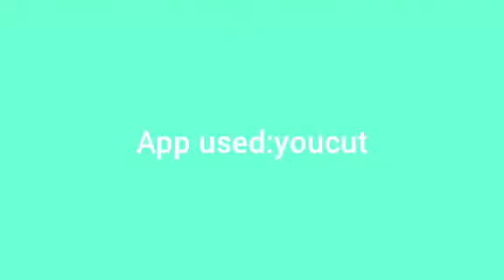notAndra vs sahib adnan full video with 3 parts:update